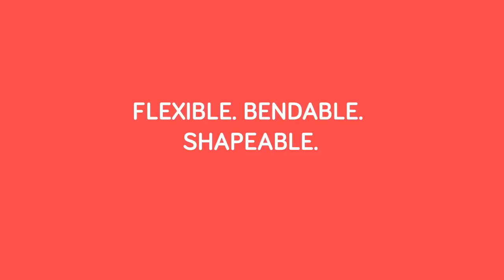Nimuno Loops, a fita adesiva LEGO que pode chegar em 2017!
Pode ser uma das grandes sensações no mundo dos brinquedos em 2017: a fita adesiva com superfície LEGO está em crowdfunding e parece ser uma grande ideia.